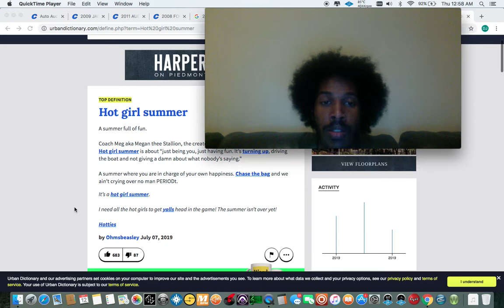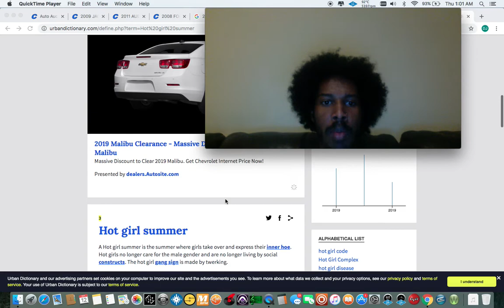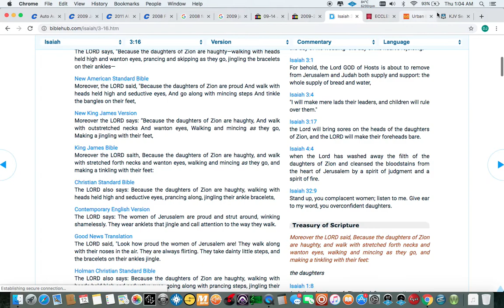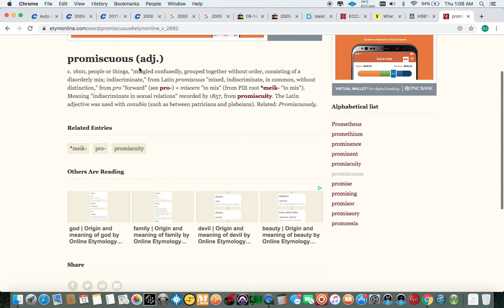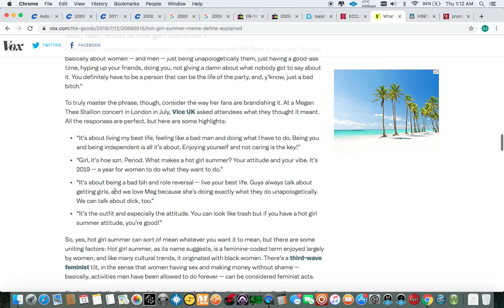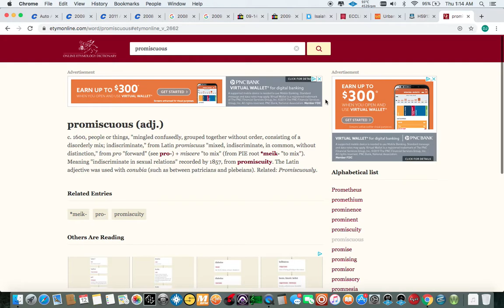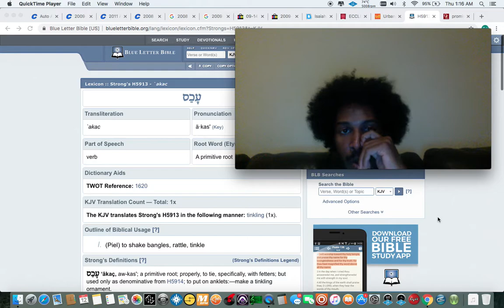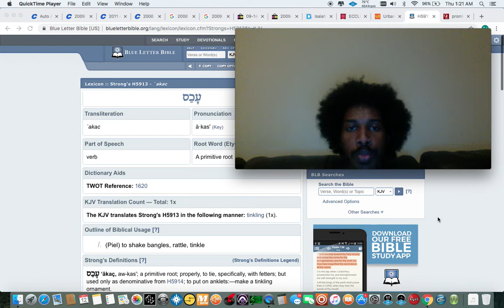The End of "Hot Girl Summer" - These Women Will Be Greatly Humbled